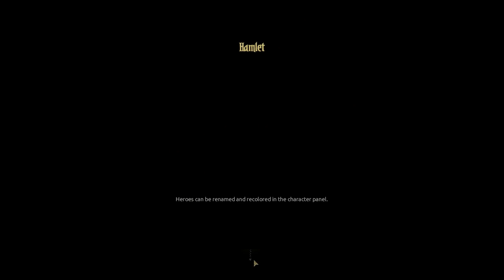Spit Out The Bone! - Darkest Dungeon Season 4 - Episode 86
Sinvicta returns to one of his most acclaimed and popular series ever in this all-new adventure as this time, THE VIEWERS choose the fate of the series in Darkest Dungeon!

CHALLENGES:
"Shapechanger’s Society"
- Bring as many abominations and lamia as you can into one mission.
- If the roster isn’t full, you can bring whatever else you like.?

- You may only use attacks that have a chance to inflict "bleeding" upon the enemy
- All other abilities are allowed without restrictions
You may heal normally, but may not cure bleeds unless
A) The Hero is at deaths door
OR
B) Would tick down to Death's Door if you didn't remove the bleed

"Firing Squad"
- 3 HWM and a Jester
- HWM can only shoot and The Jester is there because a firing squad is stressful work

"Heals vs Damage: The Great Showdown"
- Take one Vestal and one Occultist, one Leper and one Jedi on a long Champion Run
- Healers have to heal
Let us see which prevails!

"Spit Out The Bone"
The Necromancer has too many corpses to work with in the Ruins and we need to purge all the decomposing bodies.
- Complete a Medium or Long run in The Ruins
- Upon killing an enemy, it's corpse must be removed before moving on to the next enemy.
- You must pick one mob to attack first and it followed by it's corpse must be removed before moving on to the next.
- Additionally, any undead/unholy mobs must be targeted before non-unholy
- Purging by any means necessary is acceptable

MODS USED:
Jester Old Finale
Anti-grind & Larger Roster 1.0
Trinket Overhaul Project
Stacking Inventory
Mimics!
Level Restrictions Removal
Reduced Crimson Curse Chance
Marco's Inventory Balance Mod
Affliction Balanced Chance
Marvin Seo's Falconer Class Mod
Jedi Knight Class
Marvin Seo's The Lamia